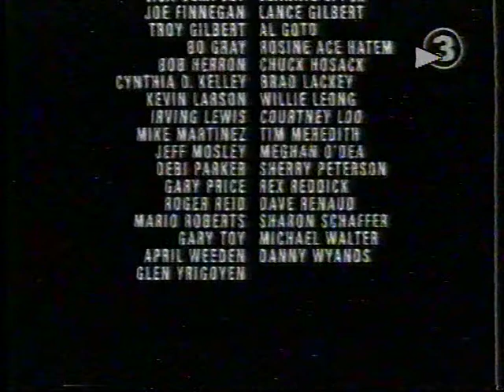TV3 klip fra år 2000 - klip efter filmen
Jeg bringer mest denne, da jeg nu har givet jer de fleste af de andre klip, hvor malaco manden spiller mini golf.